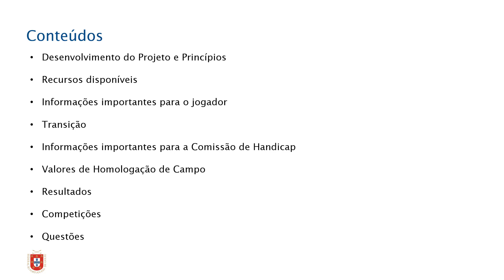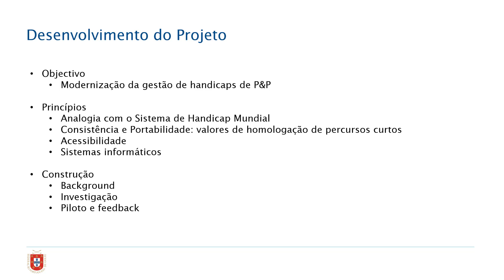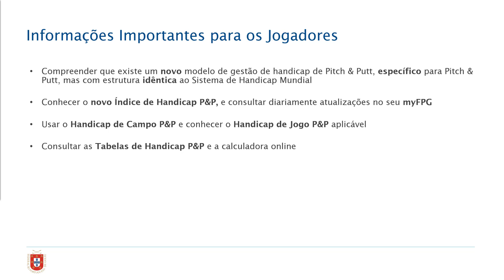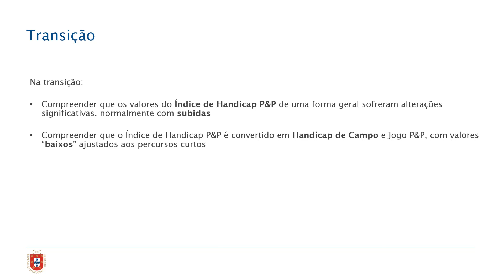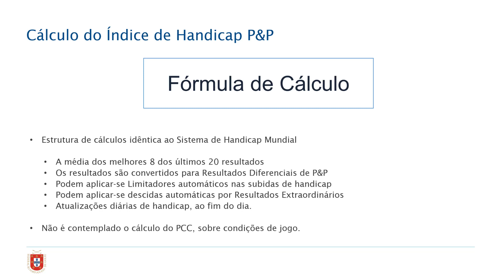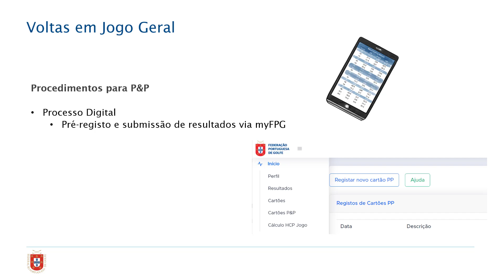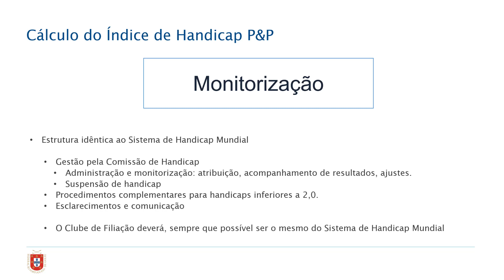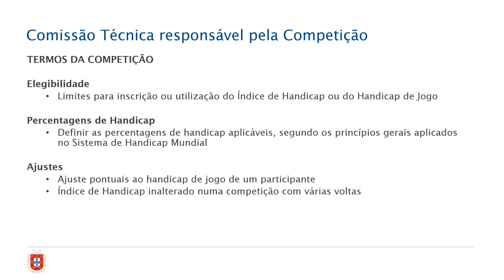Formação de Gestão de Handicap de Pitch & Putt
Apresentação/Formação sobre Gestão de Handicap de Pitch & Putt para clubes